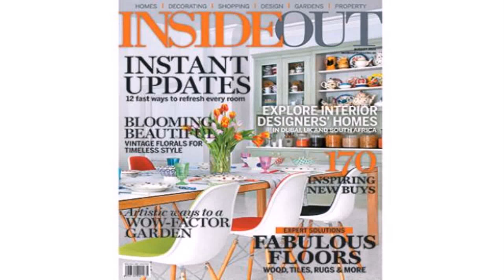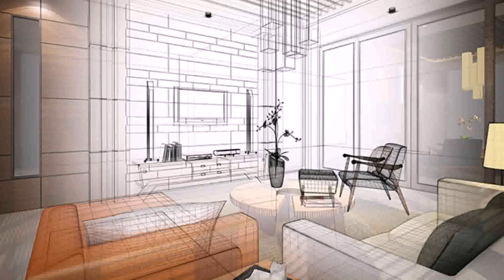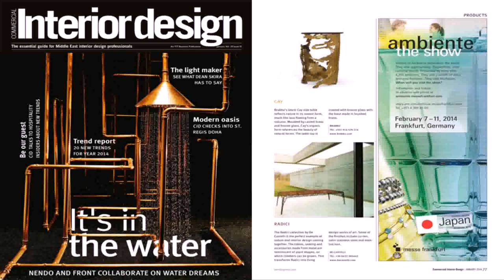Interior Design Magazine In Dubai - Gif Maker DaddyGif.com (see description)